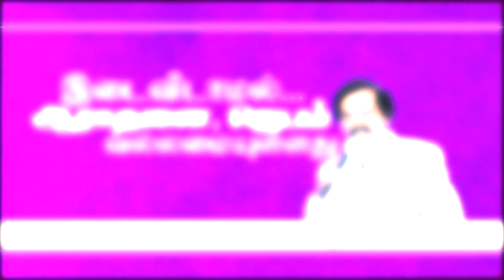Chengalpet A.G Church [ The power of continuous prayer & Worship ]